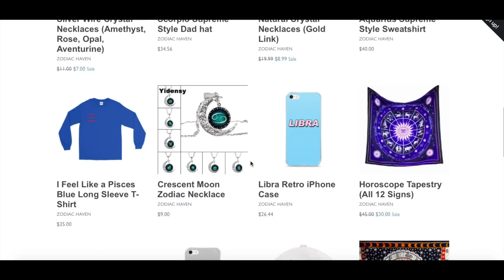Secrets Each Zodiac Doesn't Want You to Know! (Inner Thoughts)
♡Time Stamps:♡

Capricorn: 1:35
Aquarius: 2:51
Pisces: 4:02
Aries- 5:08
Taurus- 6:38
Gemini- 8:48
Cancer- 10:52
Leo- 12:14
Virgo- 13:49
Libra- 15:49
Scorpio- 17:12
Sagittarius- 18:16